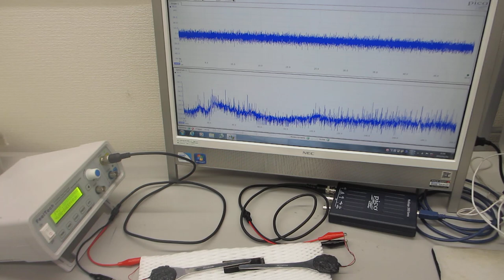超音波の音圧測定実験ーーオリジナル超音波プローブの製造技術ーー（超音波システム研究所）